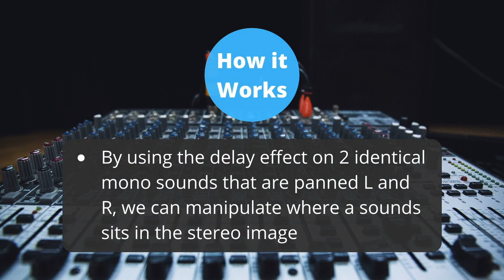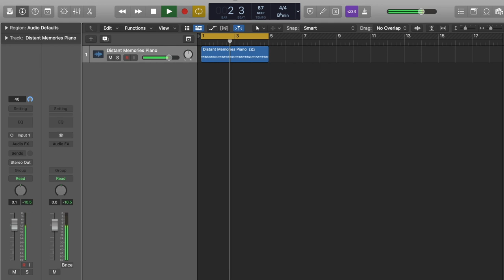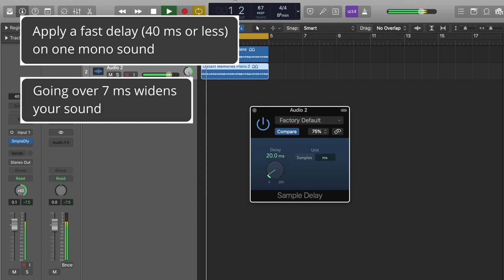Haas Effect Explained - Secret to Adding Depth to your Mix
In this video I explain what the haas effect is and how it can be the secret weapon in your mixing arsenal.

By applying this technique, you can add depth in your mix, further control your stereo image and create a wider sound by manipulating mono sounds with delay.

Overview:

The Haas Effect 0:01
How it Works 0:16
How Apply It 0:48
Example 0:58